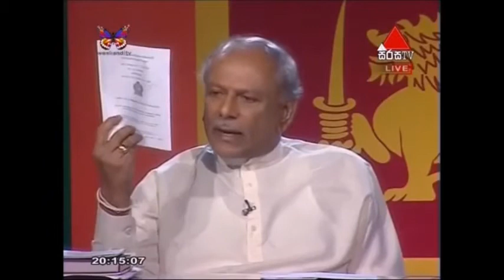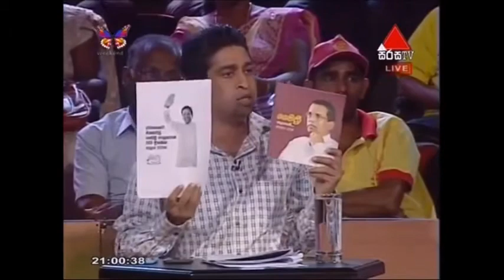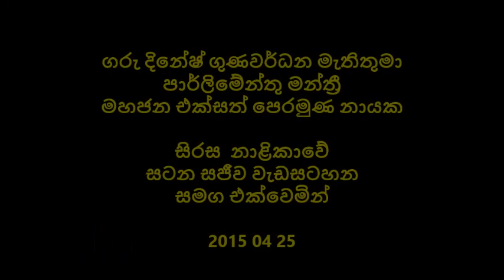සිරස නාළිකාවේ සටන දිනේෂ් ගුණවර්ධන මැතිතුමා Hon Dinesh Gunawardena Sirasa Satana 2015 04 25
පාර්ලිමේන්තු මන්ත්‍රී
ගරු දිනේෂ් ගුණවර්ධන මැතිතුමා
මහජන එක්සත් පෙරමුණ නායක

Hon Dinesh Gunawardena
Member of Parliament
Leader of the Mahajana Eksath Peramuna

සිරස  නාළිකාවේ සටන සජීව වැඩසටහන
Sirasa Satana Live Program

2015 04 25